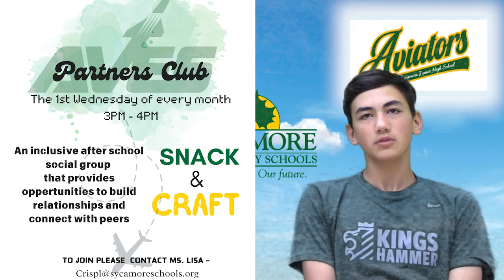09-16-2024_5th Bell Video Announcements (7 min)